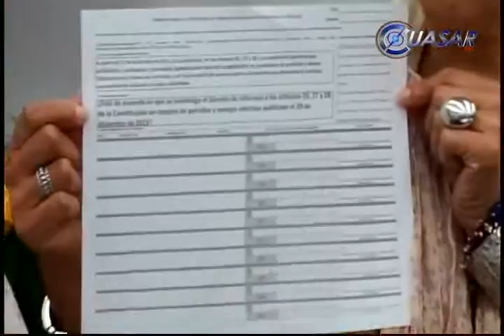Inician mujeres de izquierda colecta de firmas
En Michoacán la Red de Mujeres Organizadas de Izquierda inició este viernes la colecta de firmas para que se realice la Consulta Ciudadana contra la Reforma Energética...